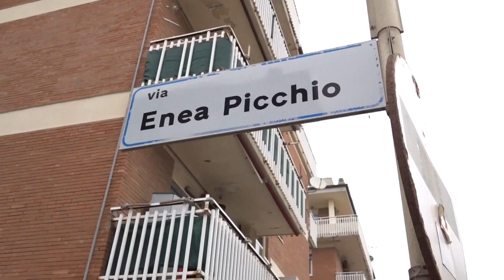Ostia, balconi pericolanti nelle palazzine di via Enea Picchio - Canale 10